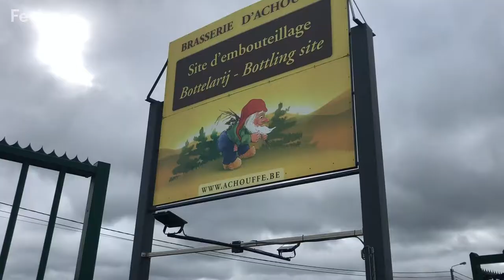"Students meets CEO" à la Brasserie d'Achouffe et Marcassou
Fevia Wallonie et Alimento lancent à nouveau cette année l’opération « Students meet CEO » qui fait découvrir les entreprises alimentaires aux étudiants des filières d’ingénieurs, scientifiques et techniques. Découvrez dans cette vidéo les visites à la Brasserie d'Achouffe et chez Marcassou.